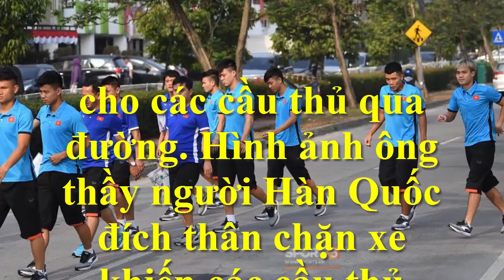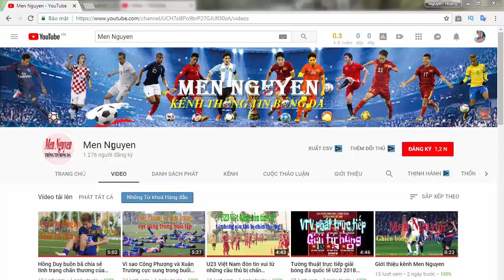Men Nguyen|HLV Park chặn xe giúp các cầu thủ Olympic Việt Nam qua đường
Men Nguyen|HLV Park chặn xe giúp các cầu thủ Olympic Việt Nam qua đường: Olympic Việt Nam phải tự tìm địa điểm tập vì BTC xếp quá xa.